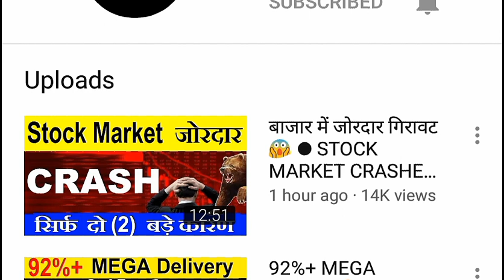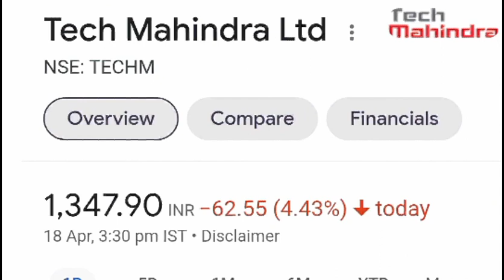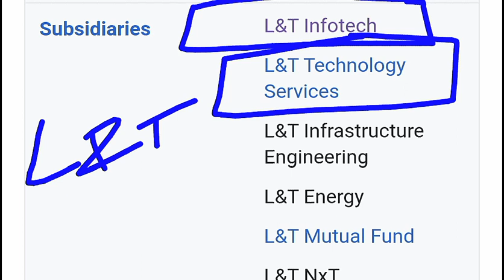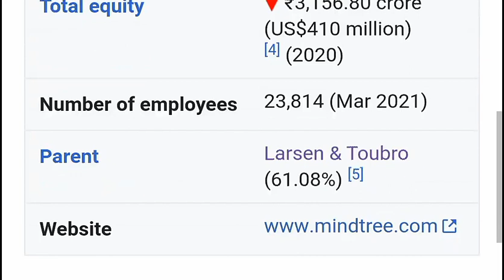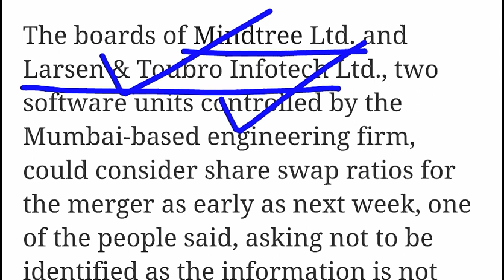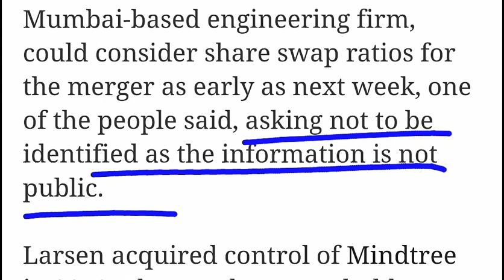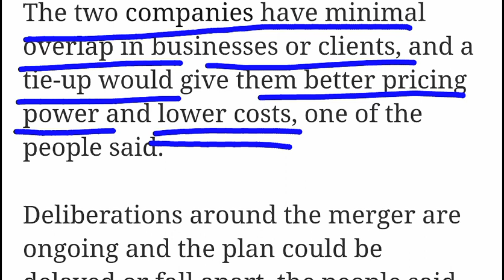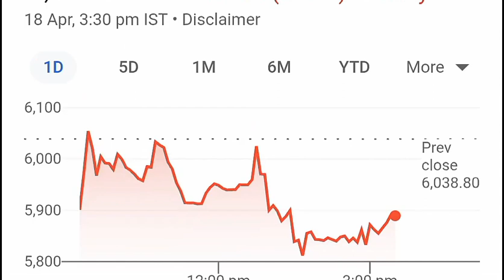MEGA MERGER😱😱 Wipro , TCS, infosys, HCL Tech का बाप सिर्फ 1 Share| L&T LTI MINDTREE MERGER NEWS SMKC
TY :)

TOPIC COVERED :

MERGER NEWS
MEGA MERGER
MEGA MERGER NEWS
LTI SHARE
MINDTREE SSHARE
MINDTREE Q4 RESULTS
MINDTREE Q4 RESULTS 2022
LTI Q4 RESULTS
LTI Q4 RESULTS 2022
LTI MINDTREE NEWS
LTI MINDTREE MERGER NEWS
tcs
tcs
infosys
wipro
hcl
hcl tech
it shares
smkc
tcs share
infosys share
hcl yech share
wipro share
debt free
debt free stock
debt free share
tcs dividend
infosys dividend
wipro bonus
wipro bonus history
mindtree
mindtree share
lnt
lnt infotech
lnt infotech share
it stock
tcs buyback
infy stock
it stocks
buy back
tcs buy back
wipro buy back
5G
INDIA 5G NEWS
TECH MAHINDRA SHARE PRICE
TECH MAHINDRA 5G AI NEWS
AI
artificial intelligence
LTI MINDTREE MEGA MERGER NEWS
LTI MINDTREE MERGER
LTI MINDTREE SHARE
LTI MINDTREE MERGER SWAP RATIO
MINDTREE LTI MERGER NEWS
MINDTREE LTI MERGER
MINDTREE LTI
LARSEN & TUBRO SHARE
L&T SHARE
L&T MERGER NEWS
WIPRO SHARE
TCS SHARE
INFOSYS SHARE
INFY SHARE
SMKC

TY :)